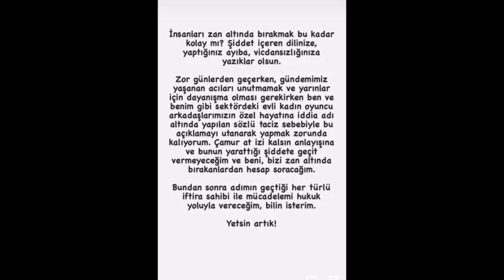¡Justo cuando comenzó la serie "Adim Farah", las experiencias de Demet Özdemir son muy tristes!